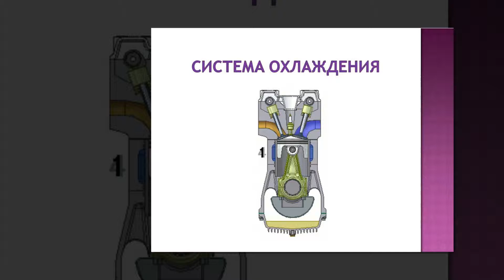Презентация на тему Система охлаждения